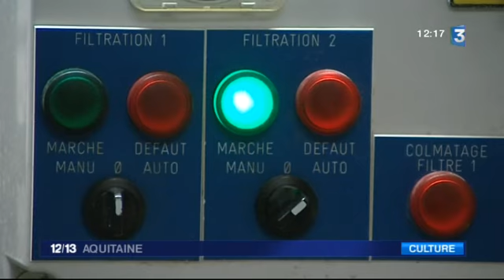La Colonne des Girondins